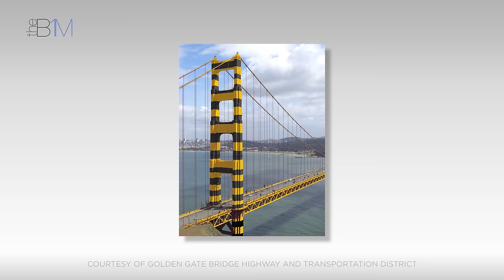The Golden Gate: Building an Impossible Bridge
How San Francisco's iconic Golden Gate Bridge was constructed.

Read the full story on this video, including images and useful

You can learn more about the bridge and its history, and even watch a live feed of the traffic moving across

Images courtesy of Associated Press, AFP, Bing, Doug Atkins, Getty Images, Golden Gate Bridge Highway and Transportation District, Justin Sullivan, Moulin, OFF, Paul Sakuma, Redwood Empire Association, US Geological Survey, US Library of Congress, US National Park Service and Underwood Archives.